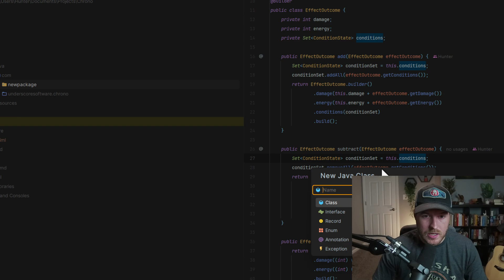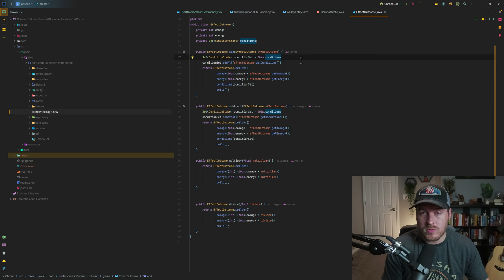How to Create a New Package in IntelliJ Java Project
In this IntelliJ tutorial, learn how to create a new package inside your IntelliJ Java Project. There are a few ways to access the menu and I show you each one of them in this tutorial